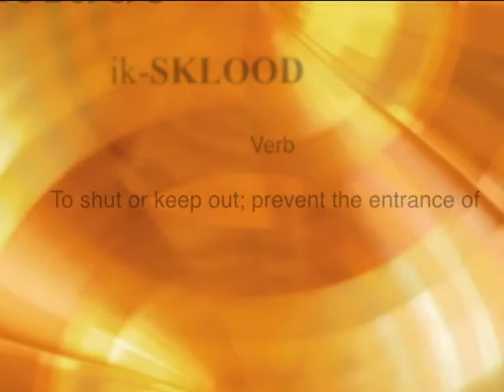PATRIOTS TODAY - Tuesday, February 4, 2014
Morning newscast for Mohave Learning Schools in Bullhead City, AZ